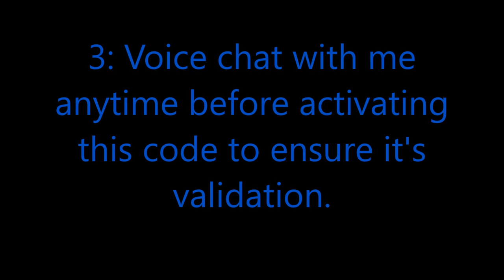[Rastafari Exposed] [APB Reloaded PC:] [All Diaries] [1 Day Premium Code Giveaway] [Contest Up]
[Winner:]
[One Person Killstreak:]